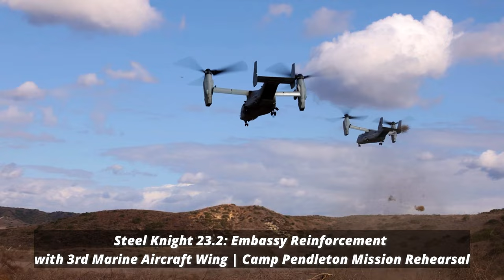"Steel Knight 23.2: Embassy Reinforcement - Camp Pendleton Mission Rehearsal"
The US Marines with 2nd Battalion, 3rd Marine Aircraft Wing," participate in an "embassy reinforcement" during a "mission rehearsal exercise" as part of "Steel Knight 23.2", at Marine Corps Base Camp Pendleton, California, Nov. 29, 2023.

"Steel Knight maintains and, sharpens 1st Marine Expeditionary Force", as America’s expeditionary force in readiness and organized, trained and equipped to respond to any crisis, anytime, anywhere."

"This exercise will certify 5th Marines to be "forward-postured in Australia as Marine Rotational Force,  Darwin," a six-month deployment, during "which Marines train with Australian allies and, facilitate rapid response to crises and contingencies."

B-roll: Steel Knight: 2nd Bn., 5th Marines reinforces embassy
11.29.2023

Film Credits: Video by Lance Cpl. Juan Torres
1st Marine Division